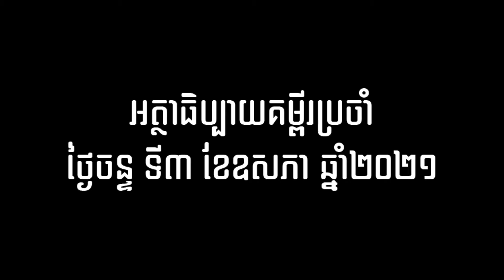2021 05 03 ធម្មទេសនាលោកបូជាចារ្យ ហ្វេរណាន់ដូ អារាំងហ្កោ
អត្ថបទគម្ពីរដំណឹងល្អ យ៉ូហាន ១៤,៦-១៤
បកស្រាយដោយលោកបូជាចារ្យ ហ្វេរណាន់ដូ អារាំងហ្កោ
ព្រះយេស៊ូ​ជា​មាគ៌ា​ទៅ​កាន់​ព្រះបិតា
៦ ព្រះយេស៊ូ​មាន​ព្រះបន្ទូល​ទៅ​គាត់​ថា៖ «ខ្ញុំ​ហ្នឹង​ហើយ​ជា​ផ្លូវ ជា​សេចក្ដី​ពិត និង​ជា​ជីវិត។ គ្មាន​នរណា​ម្នាក់​អាច​ទៅ​កាន់​ព្រះបិតា​បាន​ឡើយ លើកលែង​តែ​ទៅ​តាម​រយៈ​ខ្ញុំ។ ៧ បើ​អ្នក​រាល់​គ្នា​ស្គាល់​ខ្ញុំ អ្នក​រាល់​គ្នា​ក៏​ស្គាល់​ព្រះបិតា​របស់​ខ្ញុំ​ដែរ។ ឥឡូវ​នេះ អ្នក​រាល់​គ្នា​ស្គាល់​ព្រះអង្គ​ហើយ ព្រម​ទាំង​បាន​ឃើញ​ព្រះអង្គ​ថែម​ទៀត​ផង»។
៨ លោក​ភីលីព​ទូល​ព្រះអង្គ​ថា៖ «ព្រះអម្ចាស់​អើយ ! សូម​បង្ហាញ​ព្រះបិតា​ឲ្យ​យើង​ខ្ញុំ​ឃើញ​ផង នោះ​យើង​ខ្ញុំ​អស់​ចិត្ត​ហើយ»។ ៩ ព្រះយេស៊ូ​មាន​ព្រះបន្ទូល​ទៅ​គាត់​ថា៖ «ភីលីព​អើយ ខ្ញុំ​នៅ​ជា​មួយ​អ្នក​រាល់​គ្នា​តាំង​ពី​យូរ​មក​ហើយ ម្ដេច​អ្នក​នៅ​តែ​មិន​ស្គាល់​ខ្ញុំ ! ។ អ្នក​ណា​បាន​ឃើញ​ខ្ញុំ ក៏​បាន​ឃើញ​ព្រះបិតា​ដែរ។ ហេតុ​ដូច​ម្ដេច​បាន​ជា​អ្នក​ថា សូម​បង្ហាញ​ព្រះបិតា​ឲ្យ​យើង​ខ្ញុំ​ឃើញ​ផង​ដូច្នេះ ? ១០ តើ​អ្នក​មិន​ជឿ​ថា ខ្ញុំ​នៅ​ក្នុង​ព្រះបិតា ហើយ​ព្រះបិតា​គង់​នៅ​ក្នុង​ខ្ញុំ​ទេ​ឬ ? សេចក្ដី​ ដែល​ខ្ញុំ​និយាយ​ប្រាប់​អ្នក​រាល់​គ្នា មិន​មែន​ចេញ​មក​ពី​ខ្ញុំ​ផ្ទាល់​ទេ គឺ​ព្រះបិតា​ដែល​ស្ថិត​នៅ​ជាប់​នឹង​ខ្ញុំ ទ្រង់​បំពេញ​កិច្ចការ​របស់​ព្រះអង្គ។ ១១ ពេល​ខ្ញុំ​និយាយ​ថា ខ្ញុំ​នៅ​ក្នុង​ព្រះបិតា ហើយ​ព្រះបិតា​នៅ​ក្នុង​ខ្ញុំ ចូរ​ជឿ​ខ្ញុំ​ចុះ បើ​មិន​ជឿ​សេចក្ដី​ដែល​ខ្ញុំ​និយាយ​នេះ​ទេ ចូរ​ជឿ​ដោយ​ឃើញ​កិច្ចការ​ទាំង​នោះ​ទៅ។
១២ ខ្ញុំ​សុំ​ប្រាប់​ឲ្យ​អ្នក​រាល់​គ្នា​ដឹង​ច្បាស់​ថា អ្នក​ណា​ជឿ​លើ​ខ្ញុំ អ្នក​នោះ​នឹង​ធ្វើ​កិច្ចការ​ដែល​ខ្ញុំ​ធ្វើ​ដែរ ហើយ​នឹង​ធ្វើ​កិច្ចការ​ធំ​ជាង​នេះ​ទៅ​ទៀត ពីព្រោះ​ខ្ញុំ​ទៅ​ឯ​ព្រះបិតា។ ១៣ អ្វីៗ​ ដែល​អ្នក​រាល់​គ្នា​ទូល​សូម​ក្នុង​នាម​ខ្ញុំ ខ្ញុំ​នឹង​ធ្វើ​កិច្ចការ​នោះ​ជា​មិន​ខាន ដើម្បី​ឲ្យ​ព្រះបិតា​សំដែង​សិរីរុងរឿង​ក្នុង​ព្រះបុត្រា។ ១៤ បើ​អ្នក​រាល់​គ្នា​សូម​អ្វី​ក្នុង​នាម​ខ្ញុំ ខ្ញុំ​នឹង​ធ្វើ​កិច្ចការ​នោះ»។